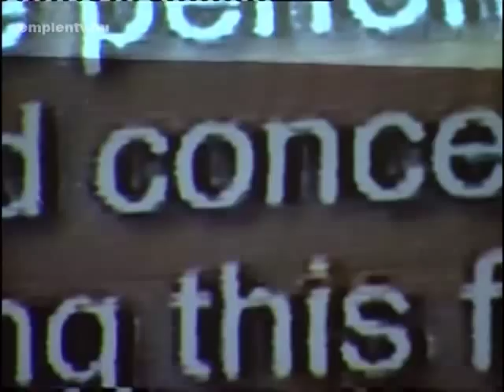Világzenei Fesztivál - Sátoraljaújhely (2006)